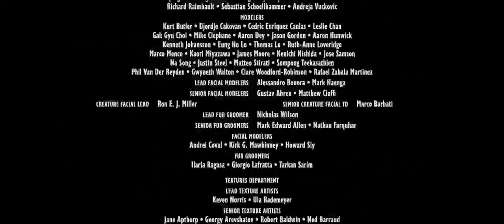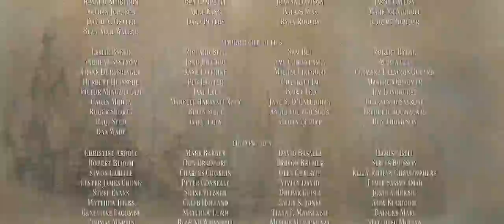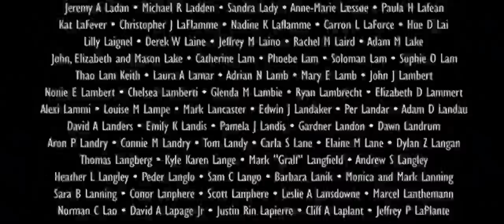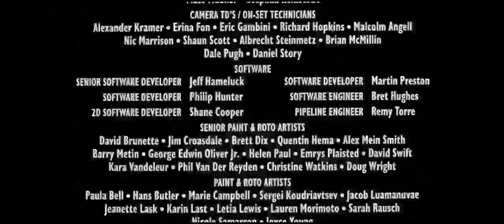The Lord of the Rings and Hobbit Extended Trilogies in Six Minutes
Ever wanted to binge these films, but never have the time? Problem solved!